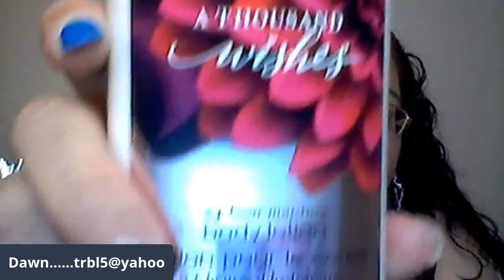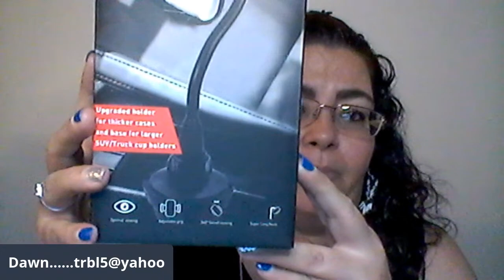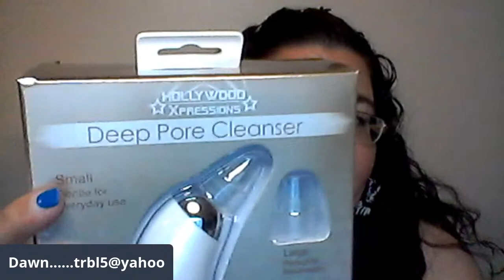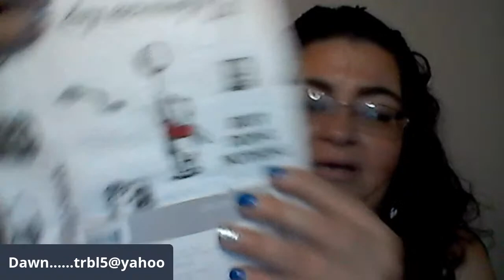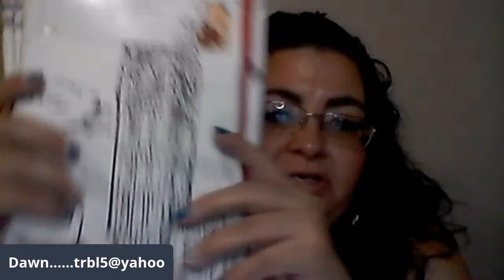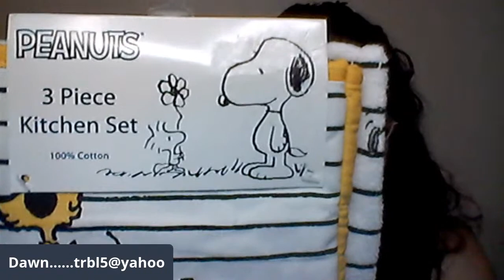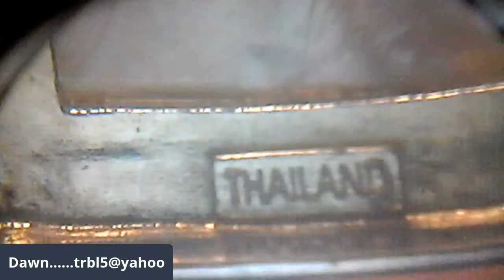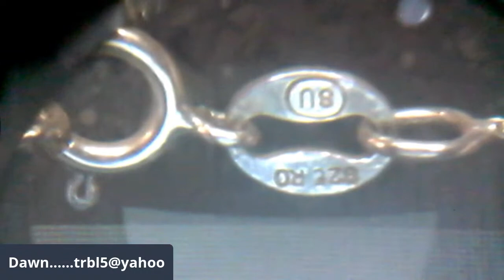Sunday Night Hustle!!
If you want to bid on any of the items in my auction, please send me your YouTube name, real name, shipping address, and PayPal billing address to my email, trbl5@yahoo. No purchase to enter my giveaways, All giveaways require the correct answer written 1st in the chat, in order to win a gift. I invoice every Monday, for all items in all my auctions up til Monday. I DO NOT HOLD ITEMS FOR ANYONE!! Now, let's go have some fun!!